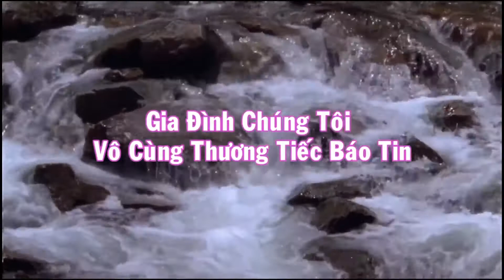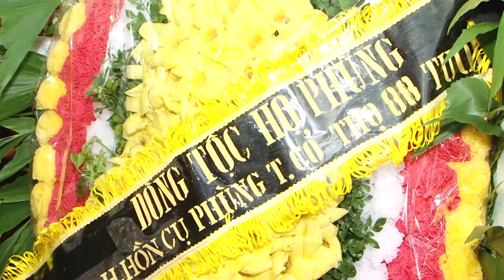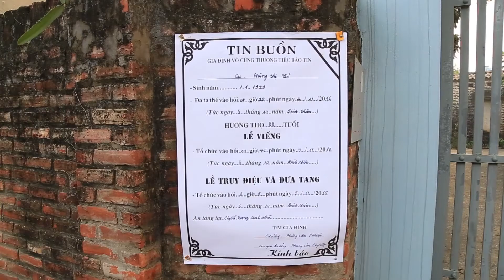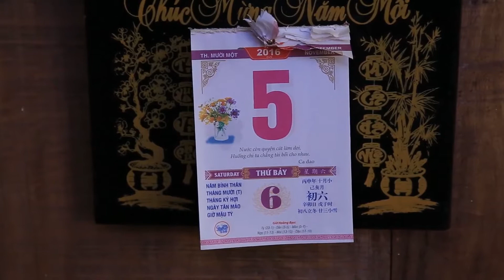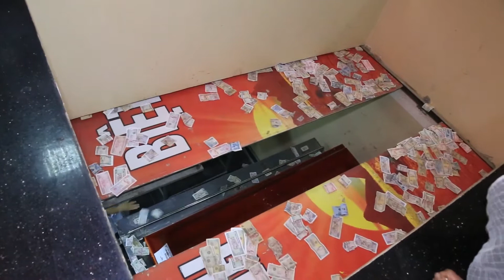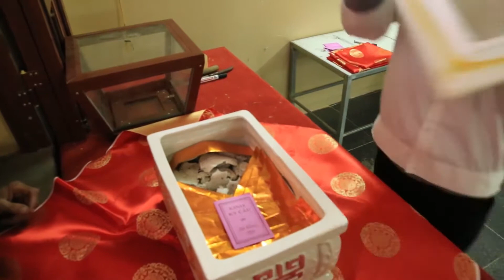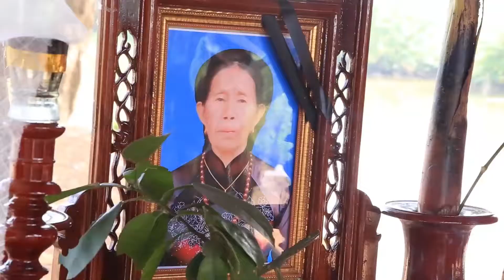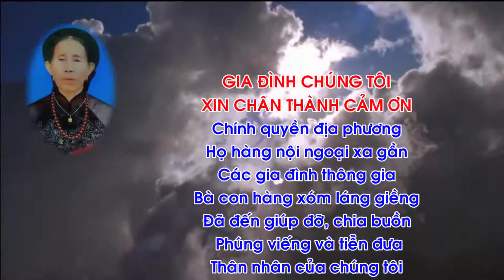Lễ Tang Cụ Phùng Thị Cỏ - Hưởng thọ 88 tuổi